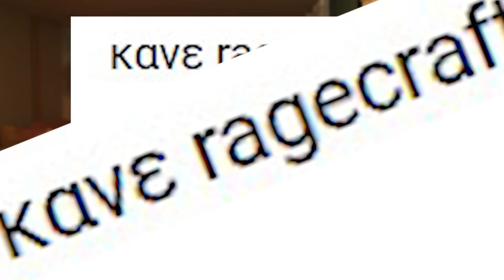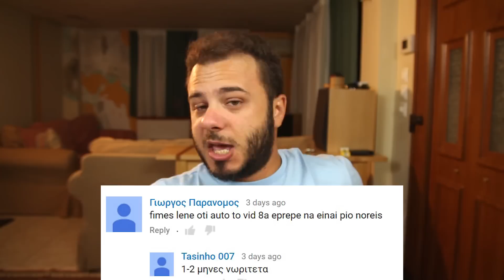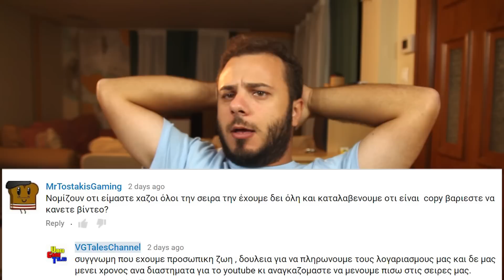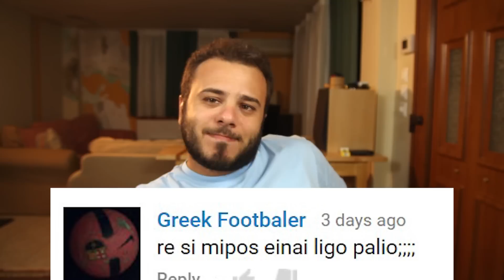RAGE(craft) - {Song of My People}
Στο Song of My People βρίσκω την ευκαιρία να ανταποκριθώ (όχι και τόσο ευγενικά) στα δικά σας comments, μηνύματα, σχόλια κι οποιοδήποτε άλλο interaction κάνετε μαζί μου εδώ ή στα social media.